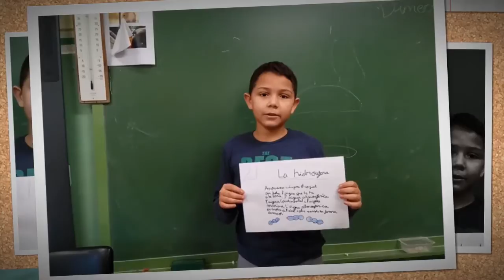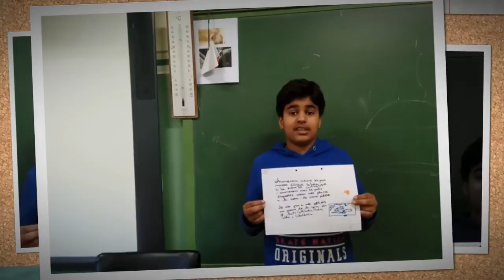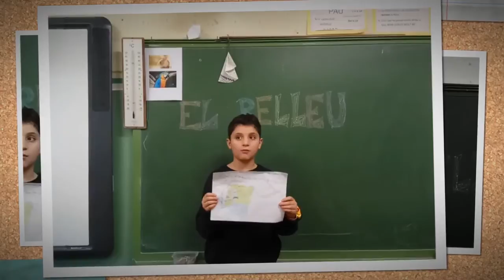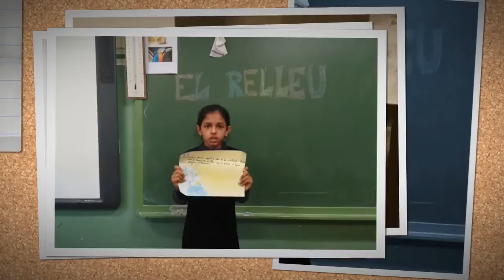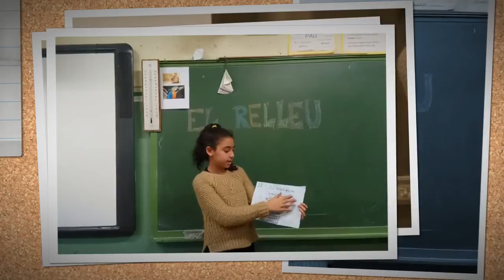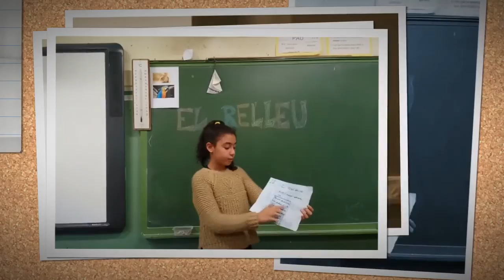El relleu, classe de 4t A